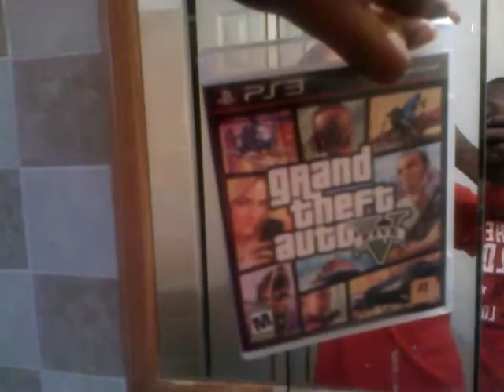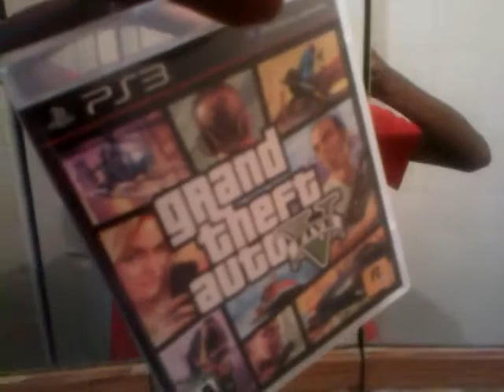Grand theft auto 5 finally got it fot a ps3